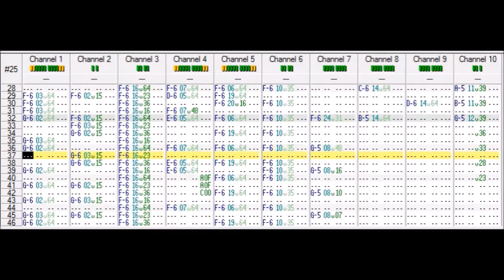SuperSponge Oil Rig ModTracker